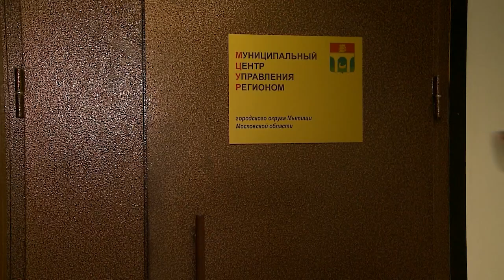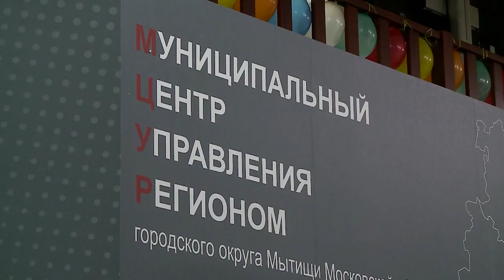Почти круглосуточно и без выходных: как работает «зимний штаб» изнутри?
Вот уже второй год подряд в Мытищах работает зимний штаб. Туда стекается вся информация по уборке коммунальных служб. Он работает без выходных по 18 часов в сутки. Поток обращений жителей в дни метелей исчисляется сотнями. Свою эффективность, как инструмент оперативного реагирования на быстро меняющуюся обстановку, он доказал уже не раз. (12+)